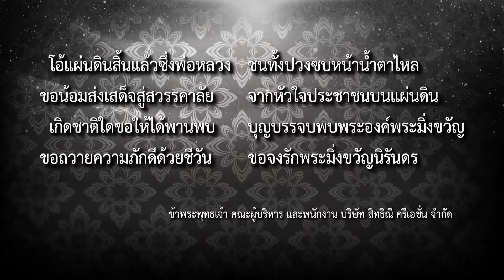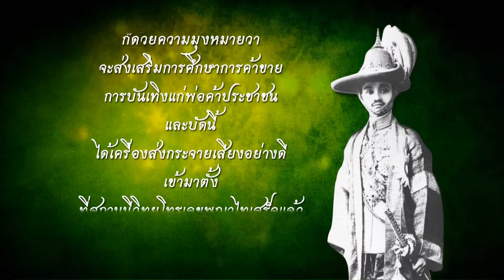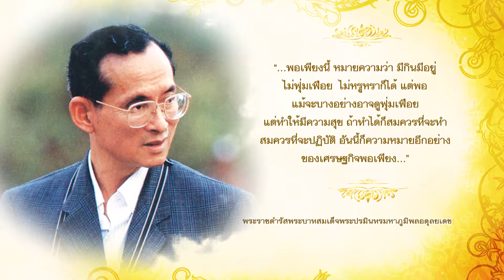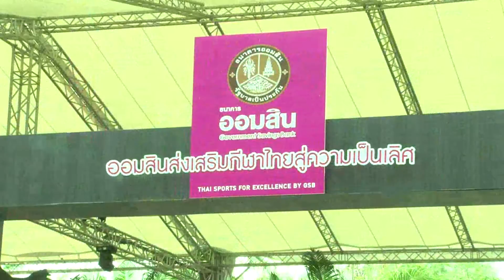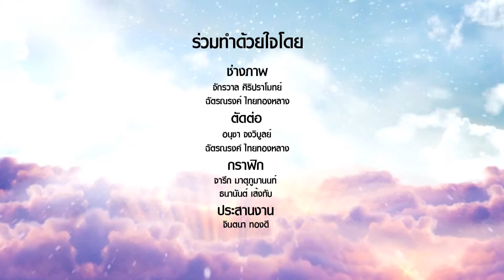ทำด้วยใจ...เพื่อแผ่นดิน 10 มีนาคม 2560 [Full]